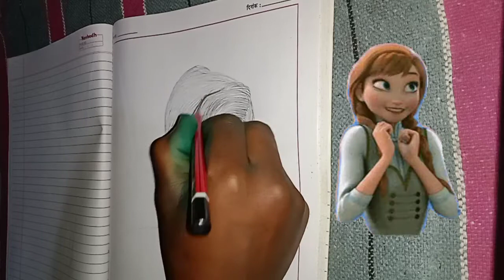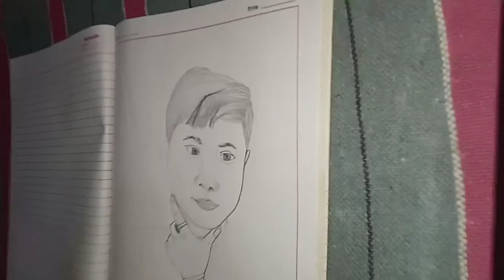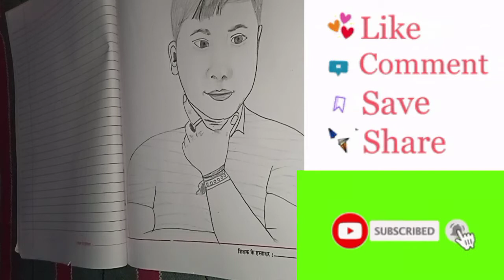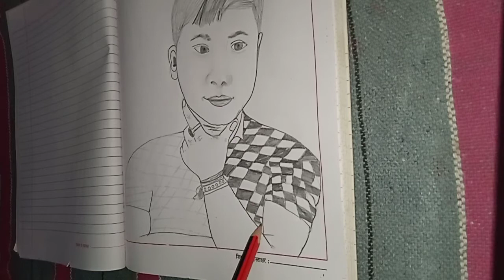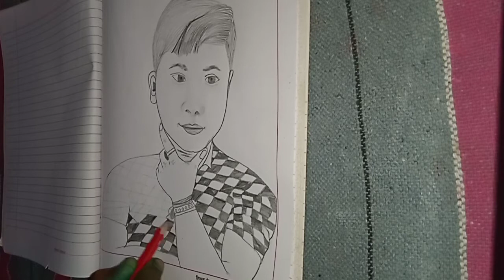bast👌darwing of bast 👌 teacher. 👩‍🏫 👩‍🏫 जरूर देखें और comment ✍️ करें ।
bast.   👌  drawing    👩‍🎨  of   bast   👌 teacher  👩‍🏫 👩‍🏫।

 जरूर   🤳  🤳देखें    और    comment.   ✍️   करें।

 और    अच्छा    लगे    तो    लाइक    👍  काँमेन्ट  ✍️
करें।

और    ऐसी  👆👆👆👆 ही   विडियों   देखने   के

 लिए    निचे  👇 👇 👇 👇  लिन्क   पर  टच   करें।

मेरा   चैनल

धन्यवाद।